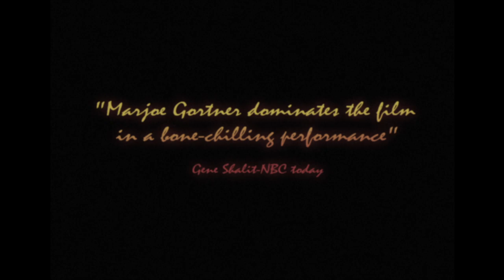When You Comin Back Red Ryder Tribute Trailer